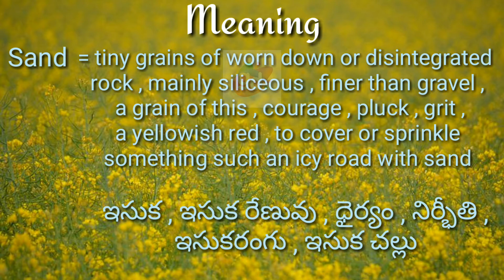Sand Meaning with Pronunciation//Googul Dictionary//